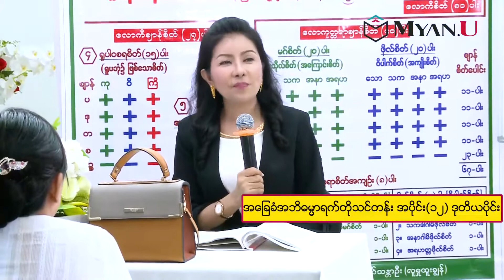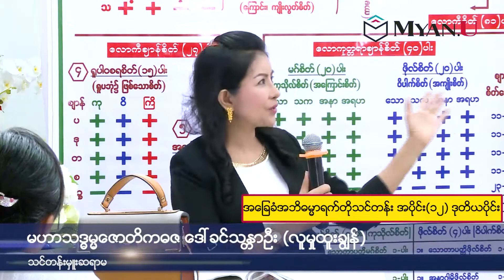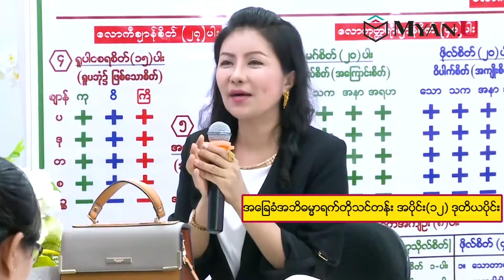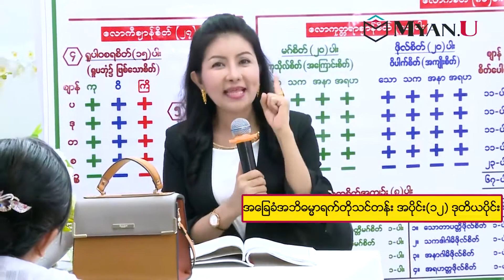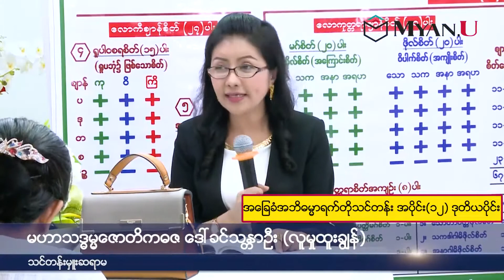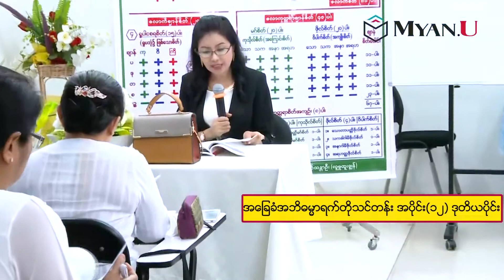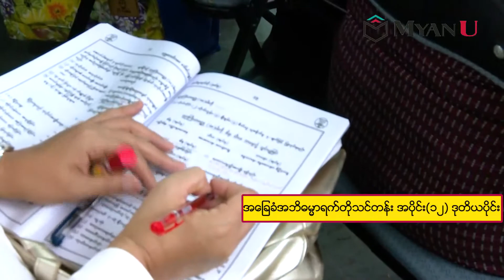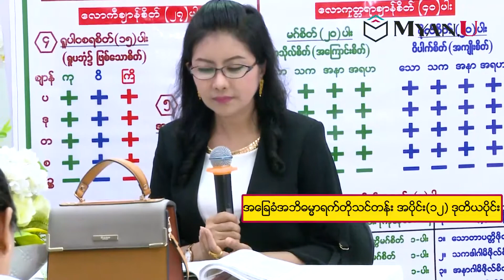12 2 အခြေခံ အဘိဓမ္မာရက်တိုသင်တန်း အပိုင်း ၁၂ ဒုတိယပိုင်း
အခြေခံ အဘိဓမ္မာရက်တိုသင်တန်း အပိုင်း ၁၂ ဒုတိယပိုင်း